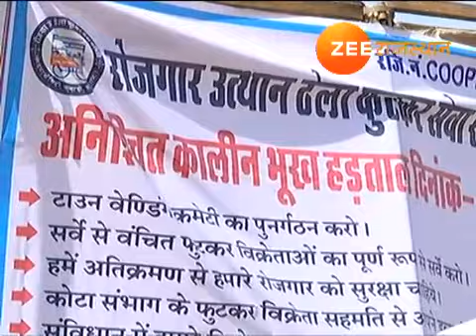YouTube चौपाल | KOTA | थड़ी फ़ुटकर संचालक परेशान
ZeeRajasthan पर YouTube चौपाल - बीते 12 दिन से नगर निगम के सामने जारी है अनिश्चितकालीन हड़ताल, शहर के फुटपाथ पर थड़ी चालक़ो पर नगर निगम की कार्रवाई के विरोध में है हड़ताल